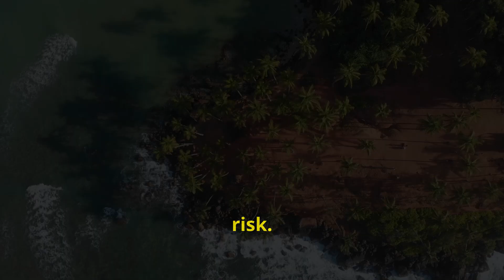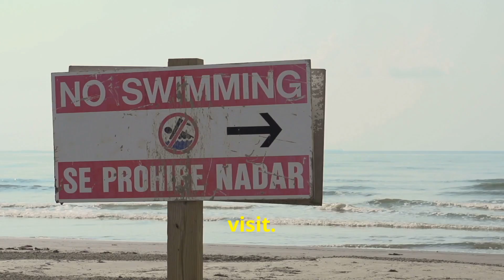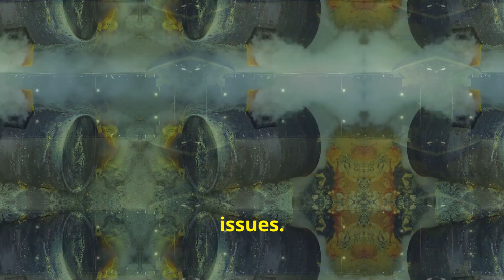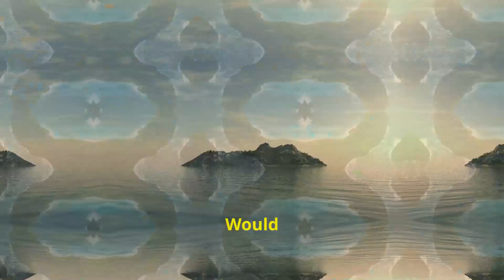Top 5 places in the world to never travel if you want to live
Top 5 places to never travel to if you want to live.

1. Ilha da Queimada Grande (snake Island)
2.